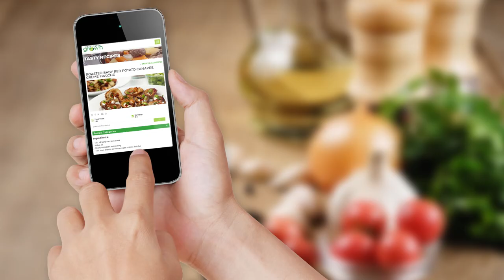The Boss Hogg at Spark Pizza | Redmond, WA | Washington Grown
We make the legendary Boss Hogg pizza at Spark Pizza in Redmond. This pizza is loaded with garlic confit, Pure Country porchetta, Italian sausage, pesto, smoked artichoke, mozzarella, and kale.